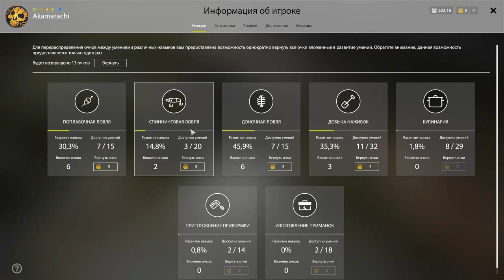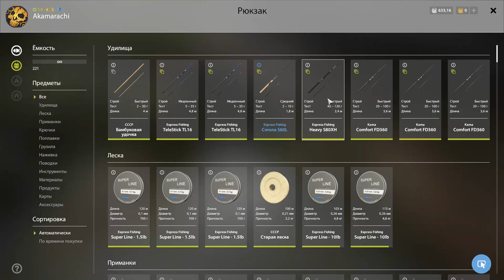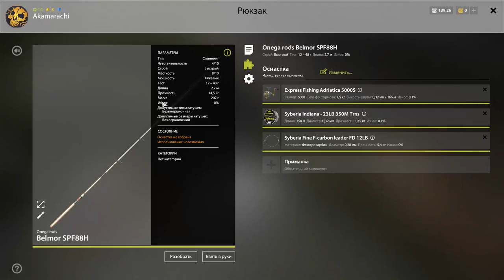Русская рыбалка 4 РАЗРУШАЮ МИФ О СПИННИНГЕ НА р. БЕЛОЙ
В этом видео я РАЗРУШУ МИФ О СПИННИНГЕ НА р. БЕЛОЙ, какой миф? Смотрите видео.

Описание игры:

Русская рыбалка 4 – это рыболовный симулятор с элементами РПГ. В игре отсутствует сюжетная линия и весь процесс построен на концепции свободной игры.

По мере развития вы будете получать опыт и повышать свои навыки, открывая новые возможности и умения. Вы сможете выбирать специализацию своего персонажа, развивая определенные умения при помощи специальных очков, запас которых будет ограничен. От распределения этих очков будет зависеть уникальный характер вашего персонажа.

Игровой мир состоит из нескольких водоемов. При наличии определенного уровня вы сможете свободно перемещаться по этим водоемам, используя для этого всевозможные плавательные средства. Каждый из водоемов представляет собой уникальную экосистему, со своими рыбами, растительностью, погодными условиями и инфраструктурой.

Чтобы добиться успеха, вам потребуется изучить водоемы и их обитателей. Каждая рыба имеет уникальные предпочтения, повадки, суточную активность и места обитания. Кроме того, один и тот же вид рыбы на двух различных водоемах может вести себя по-разному. Все это делает рыбную ловлю по-настоящему увлекательной, заставляя игрока постоянно совершенствовать свои знания для достижения наилучшего результата.

Продавая рыбу, вы будете зарабатывать игровые деньги, которые можно потратить на покупку рыболовных снастей, экипировки, продуктов питания, инструментов и множества других предметов.

В игре предусмотрены социальные функции, которые позволяют общаться рыболовам друг с другом, обмениваться предметами и участвовать во всевозможных рейтингах. Игроку доступны несколько таблиц рекордов и рейтинг лучших рыболовов. В процессе развития проекта список рейтингов и других социальных функций будет активно пополняться.